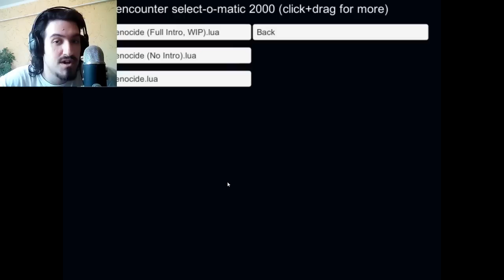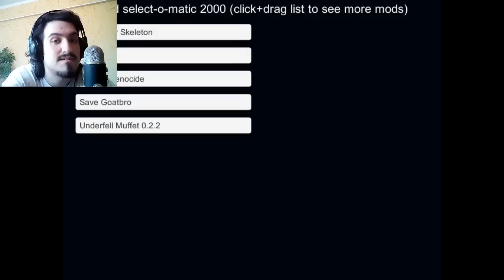Undertale - Flowey Genocide | Флауи против Чары